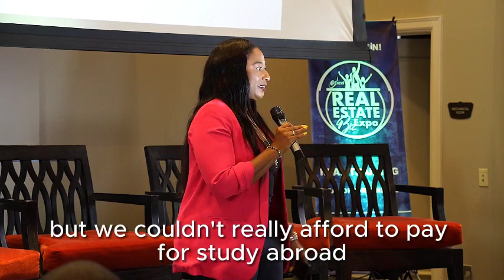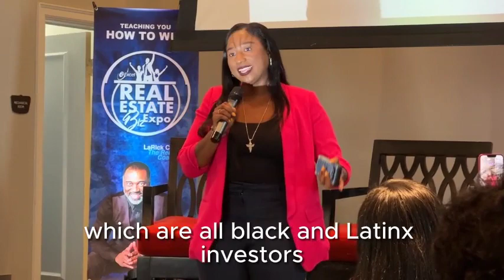Coming From Detroit Real Estate Biz Expo | Featuring Booke Daniels Explaining NOTES & Strategies! P1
This was Brook Daniels while she was at Detroit Real Estate BiZ EXPO.